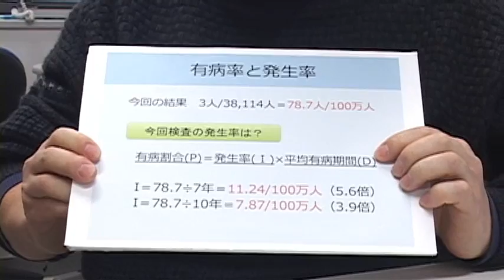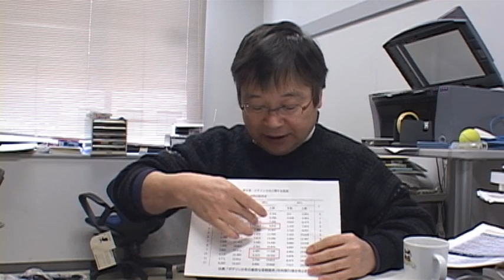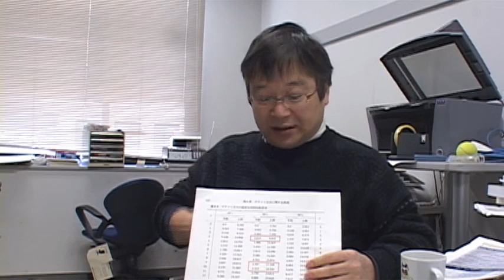甲状腺がん「被曝の影響、否定出来ず」〜疫学専門家インタビュー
福島県民管理調査の検討チームは先月１３日、２０１１年（平成２３年）に甲状腺検査をおこなった３万８１１４人のうち、３人の子どもが甲状腺がんであることを発表した。このほか、細胞診断で、７人が悪性または悪性疑いであることも明らかにした。もともと１００万人に1人か２人程度とされている子どもの甲状腺がん。疫学的に見ると、この数値は、いったいどんな意味を持つのか？ 疫学を専門とし、『医学と仮説―原因と結果の科学を考える』の著者でもある岡山大学大学院環境生命科学研究科の津田敏秀教授に話を聞いた。

この番組は会員のみなさまからの会費や、視聴者のみなさまからの寄付・カンパを基金に制作しています。より多様な視点から情報発信ができるよう、ぜひ制作費のご支援をお願­­­­­­­­­­­­­­いいたします。詳しくはこちらをご覧下さい。